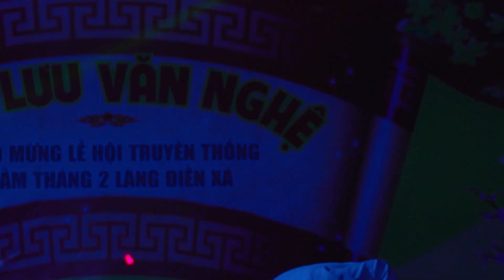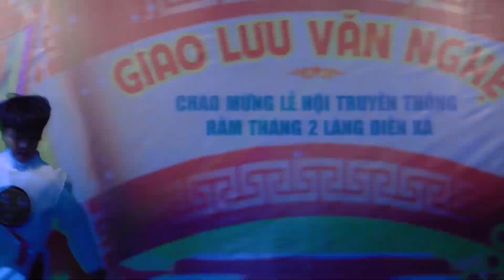TIẾT MỤC GIAO LƯU VĂN NGHỆ MỪNG HỘI LÀNG ĐIỀN XÁ NĂM 2023